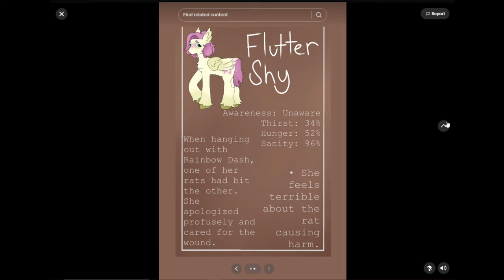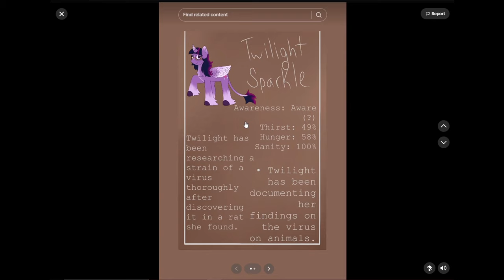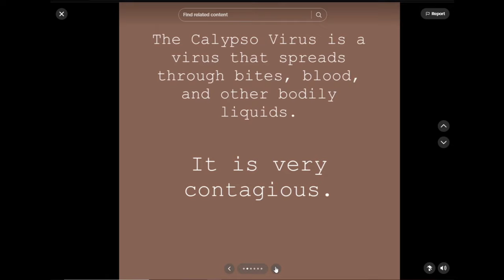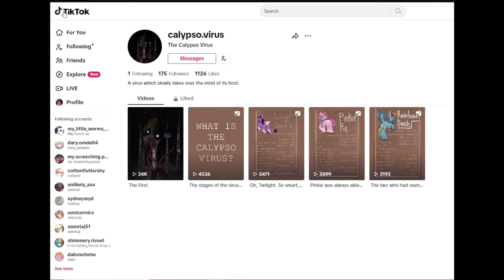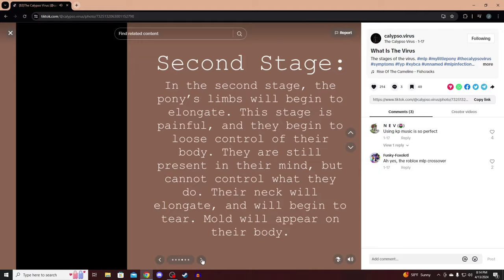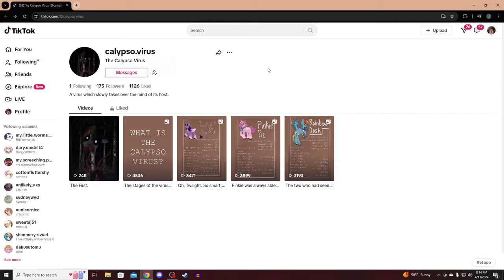The Calypso Virus (MLP Horror)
This is the calypso virus which has some pretty cool designs
for the infected characters

it even has quite a different look with the fleshy ropes holding
body parts together
its quite insane.

Discord server!

-Social Media-